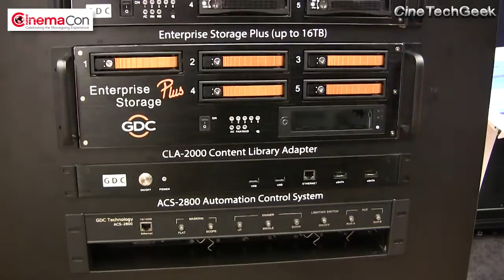CinemaCon 2015, GDC Product update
David Cano updates us on the latest GDC offerings.  This includes MDA Immersive Audio decoding ON-IMB, no extra audio device needed. (limited to 16 channels), plus a new IO box, TMS features and storage offerings.